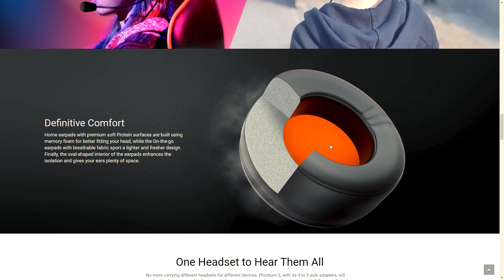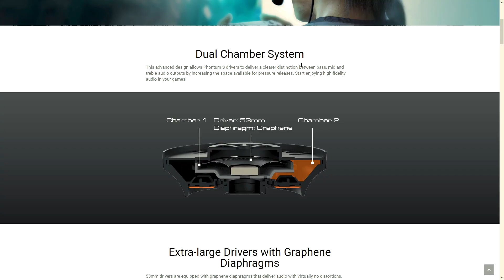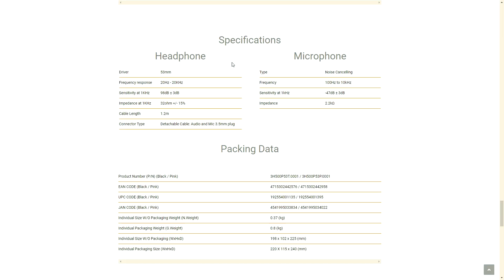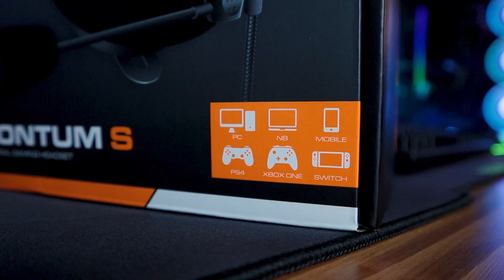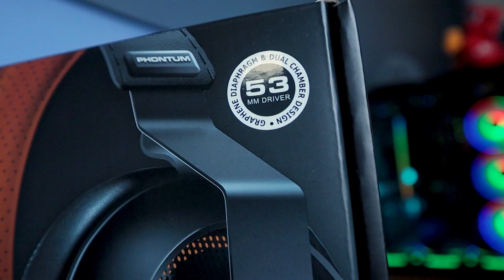BU FİYAT BANDINDA DAHA İYİSİ YOK | Cougar Phontum S İnceleme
Bugün, Cougar'ın mobil odaklı ve tüm platformlarda kullanılabilen oyuncu kulaklığı Phontum S modeline yakından baktık.

Cougar Phontum S, hem oyun hem de günlük kullanım için oldukça ideal bir model.

Bu arada, gerek malzeme kalitesi, gerek kullanım alanı, gerek tasarım anlamında bu fiyat bandında daha iyisi yok diyebilirim.

İyi seyirler...